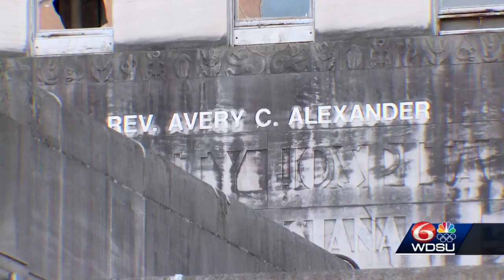Tulane University signs lease for Charity Hospital building, will redevelop into 'mixed-use complex'